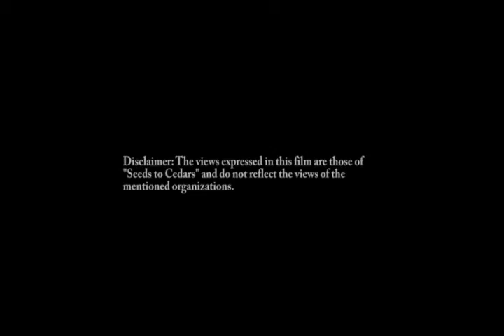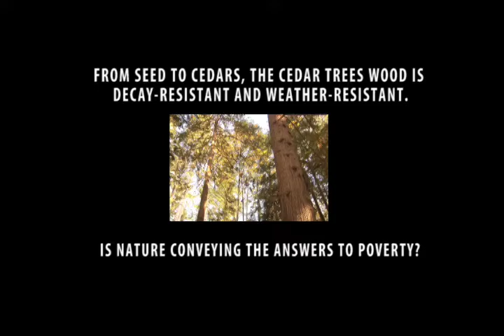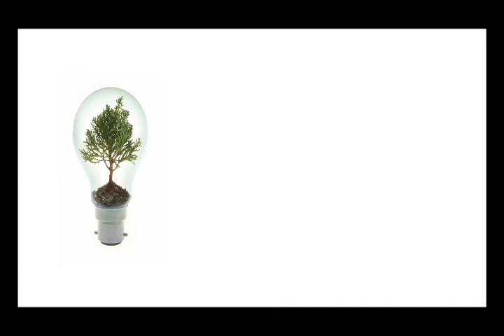Seeds to Cedars Promo Video